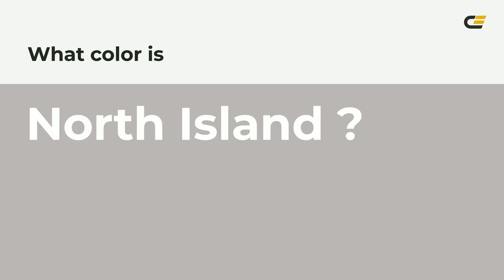North Island color bcb6b4 hex color - Grey color - Cool color bcb6b4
What color is North Island ? bcb6b4 hex color - Grey color - Cool color bcb6b4

Hex bcb6b4 Color Code is also known as North Island color.

Hex bcb6b4 Color code in RGB color code model is created after adding 73.73% red color, 71.37% green color and 70.59% blue color.
Hex bcb6b4 Color code in CMYK color (process color) code model is generated after subtraction of 0% cyan, 3% magenta, 4% yellow and 26% black.